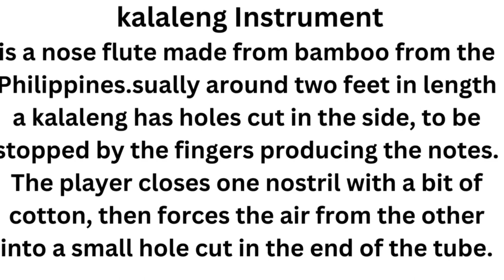kalaleng Instrument#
is a nose flute made from bamboo from the Philippines.sually around two feet in length a kalaleng has holes cut in the side, to be stopped by the fingers producing the notes. The player closes one nostril with a bit of cotton, then forces the air from the other into a small hole cut in the end of the tube.